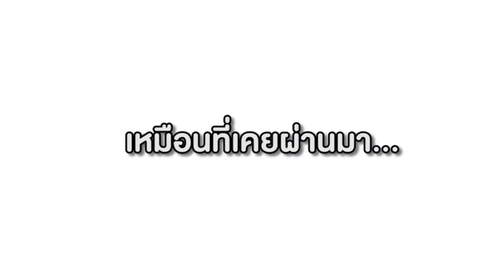เราจะผ่านไปด้วยกัน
❤️ รอบแรกเรายังผ่านไปได้  เชื่อว่ารอบใหม่นี้เราจะผ่านไปด้วยกันได้อย่างแน่นอนค่ะ เป็นกำลังใจให้ทุกคนนะคะ